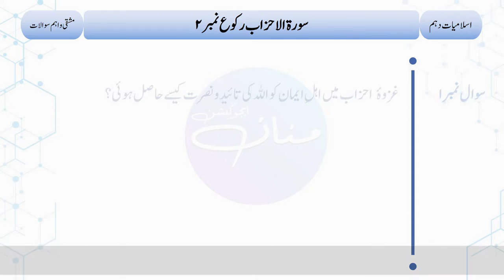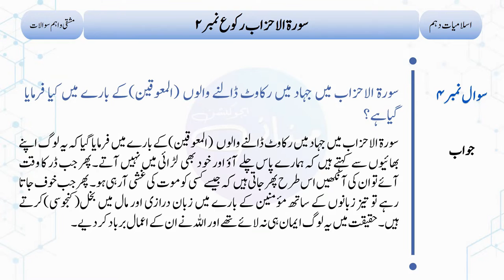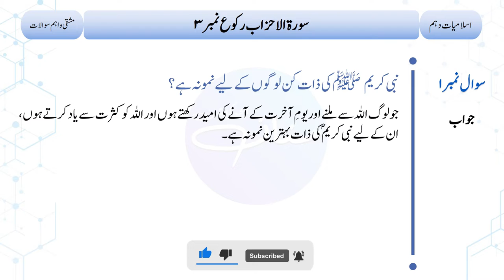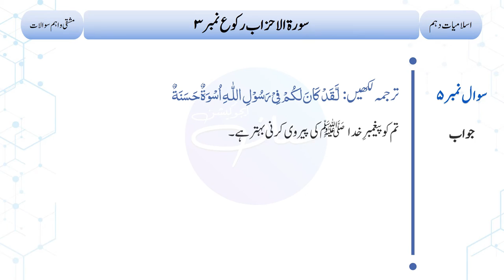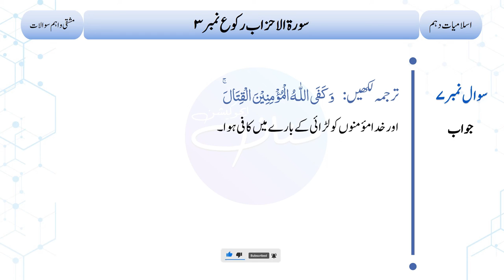10th Class Islamic Studies Compulsory, Surah Ahzab Rukoo 2,3 - Online Islamic Education|Lecture No.3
10th Class Islamic Studies Compulsory, Surah Ahzab Rukoo 2,3 - Online Islamic Education|Lecture No.3

If you are looking for the best Online Class Platform or you want to study in the online education system then you are in the right place. This Distance learning platform is your Virtual classroom where you get the best knowledge of Matric and Intermediate i.e. F.A, FSc, ICS, and I.Com subjects through free online virtual classes according to your mental age. In this lecture, we are going to learn answers to the important short question from the class 10th Islamic Studies Compulsory book. This is lecture no. 2 and 3 which is based on Surah Ahzab Rukoo No. 1. In this lecture, the short questions from the exercise as well as important short questions from the past papers are answered. Tags: islamic studies books in urdu islamic studies میٹرک اور انٹرمیڈیٹ کے ویڈیو لیکچرز کے لیے نیچے دیے گئے لنک پر کلک کر کے ہمارا یوٹیوب چینل وزٹ کریں اور سبسکرائب کریں۔